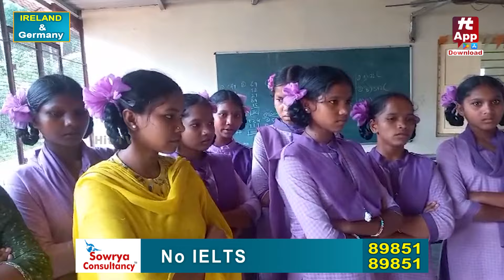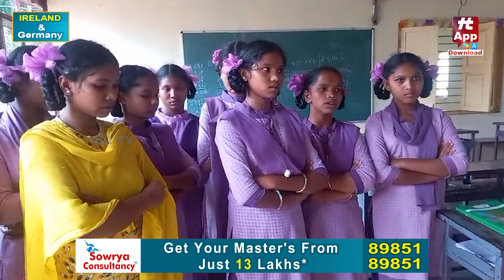విద్యార్థులను వేదిస్తూ వెట్టిచాకరీ చేయిస్తున్న వార్డెన్.. || Alluri District Latest News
Watch : విద్యార్థులను వేదిస్తూ వెట్టిచాకరీ చేయిస్తున్న వార్డెన్.. || Alluri District Latest News @Hittvtelugunews